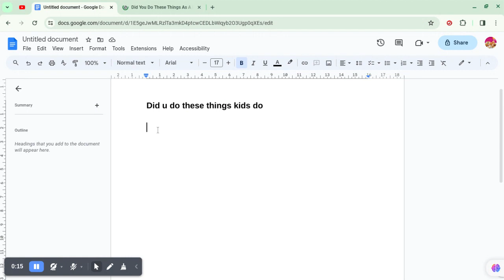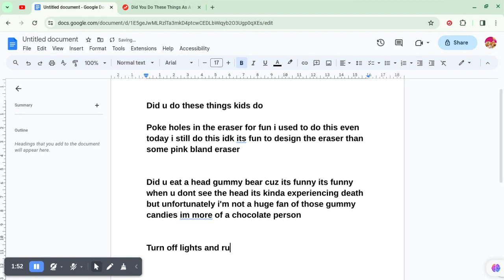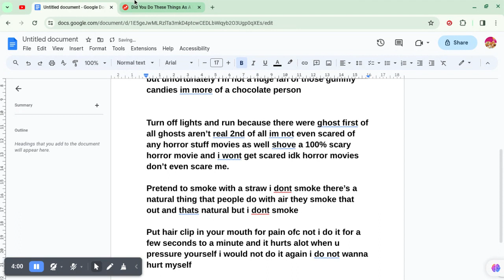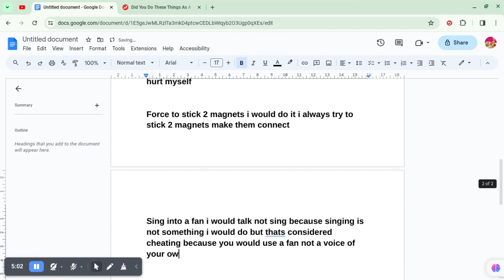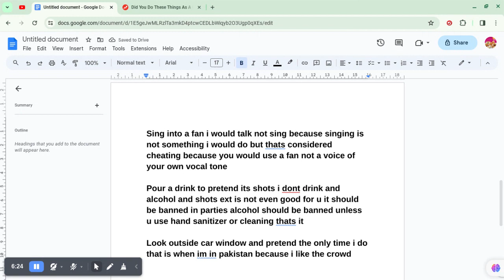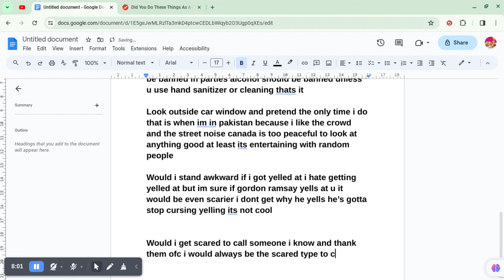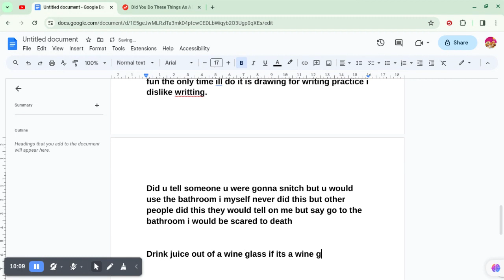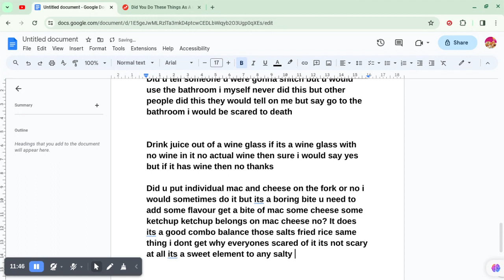as a kid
what did u do